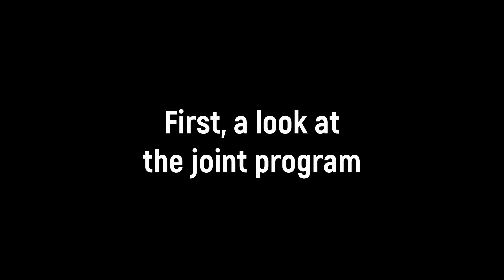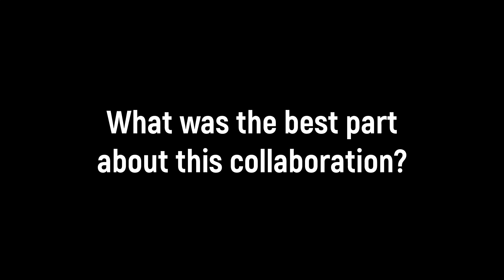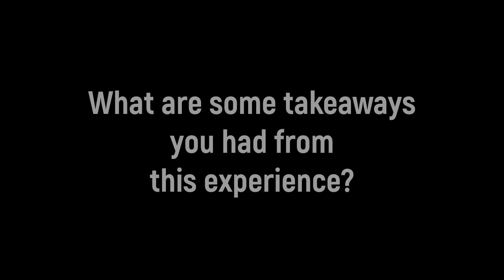Constructing Collaborations through CIS of Chicago's Community Partner Network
CIS community partners the Haitian American Museum of Chicago, the Museum of Contemporary Art, and the Illinois Holocaust Museum share how they collaborated with other organizations in CIS' community partner network to offer unique learning experiences for students.